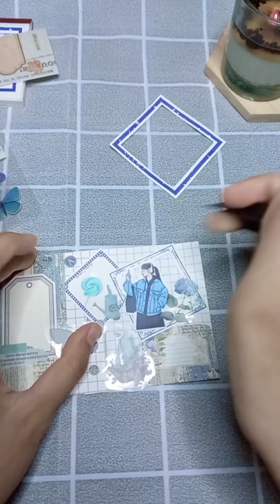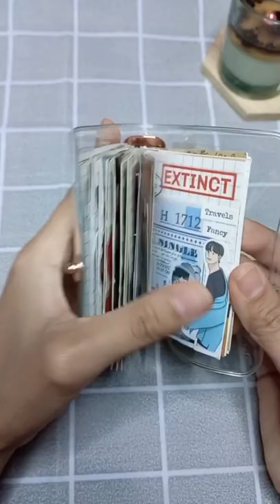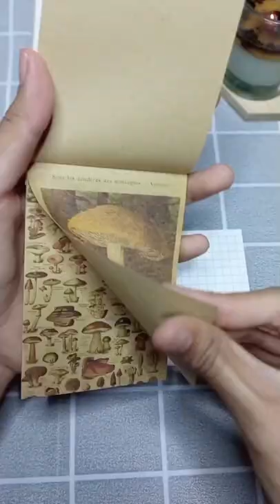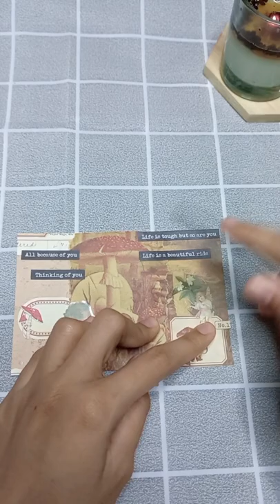mushroom fairy complications mini journal